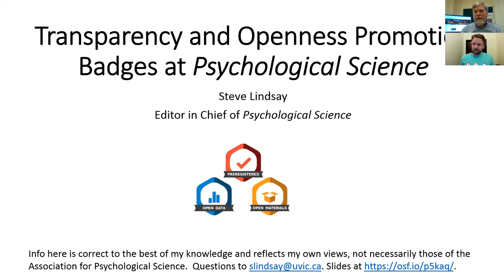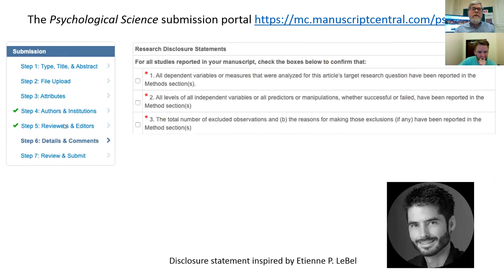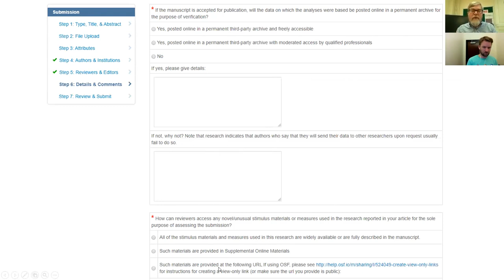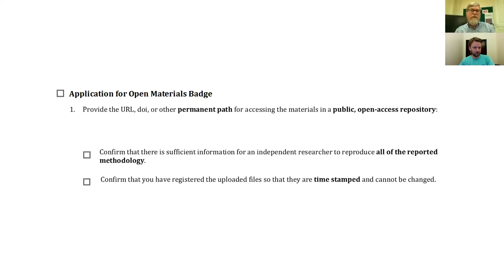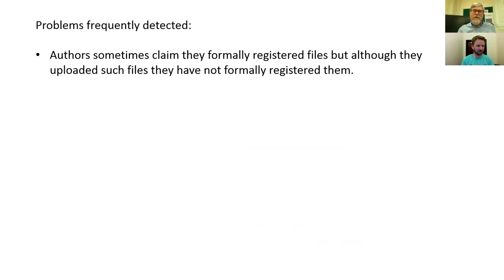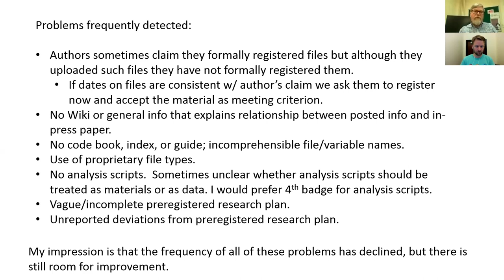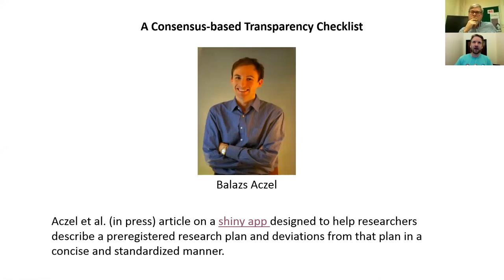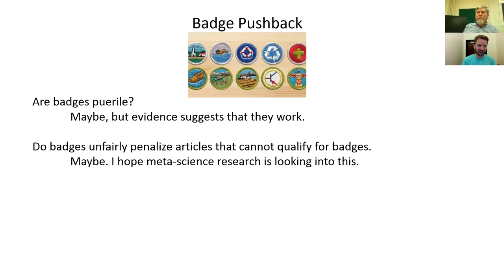Workflow for Awarding Badges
Badges are a great way to signal that a journal values transparent research practices. Readers see the papers that have underlying data or methods available, colleagues see that norms are changing within a community and have ample opportunities to emulate better practices, and authors get recognition for taking a step into new techniques.

In this webinar, Professor Stephen Lindsay of University of Victoria discusses the workflow of a badging program, eligibility for badge issuance, and the pitfalls to avoid in launching a badging program.